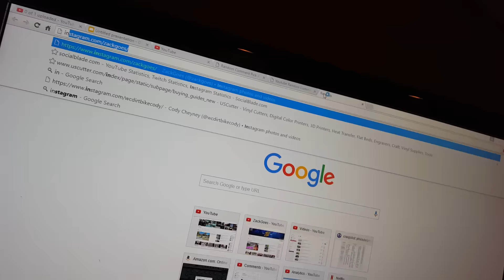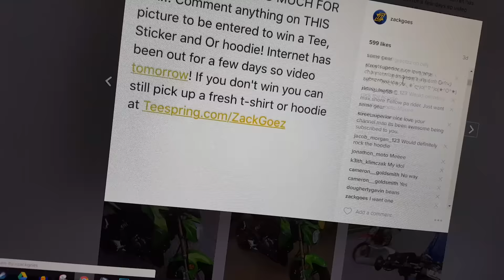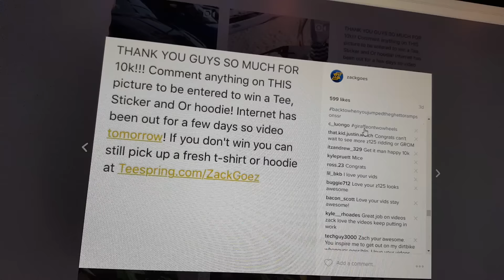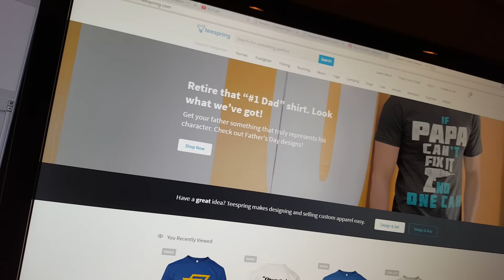GIVEAWAY WINNERS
(Follow to help me get verified)

I Ride a 2004 04 TTR 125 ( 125ES )
and a 2015 WR250R Dual Sport Enduro
or Dirt bike (different from WR250F)
Also a doodlebug mini bike with a
predator 212cc 6.5hp engine and clutch
I am a Pitbike Motovlogger / Dirt Biker
bikelife LOL Catch me on the streets
Some of My Favorite Videos Below
Burger King Drive-Thru on Dirt Bikes
Stolen Dirt Bike Joy Ride COPS?
Getting Ripped off on Craigslist | T&S Riding EP2 S1